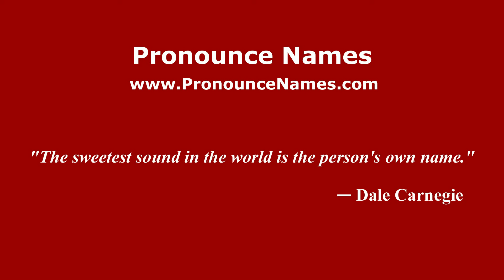How to pronounce Iago Beceiro (Spanish/Spain) - PronounceNames.com